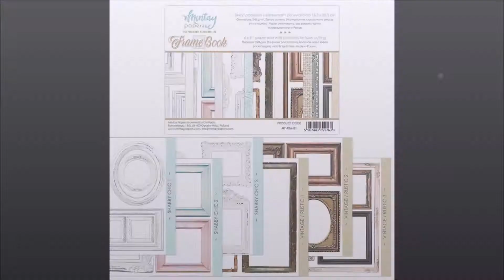Mini Book | Mintay Papers DT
Products used from Mintay Papers:
Cover: Harmony and Dream
Mix of cut outs from different lines
Junk book
Frame book

More details at my blog!

Keep creating and be fearless in the pursuit of what sets your soul on fire xoxo!